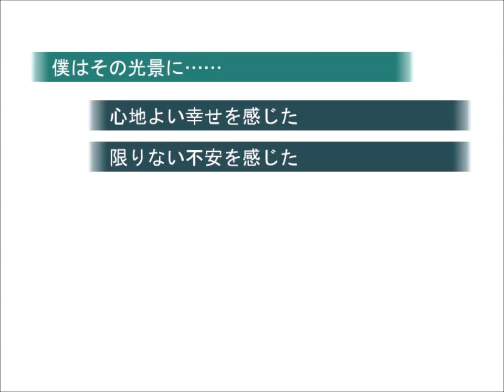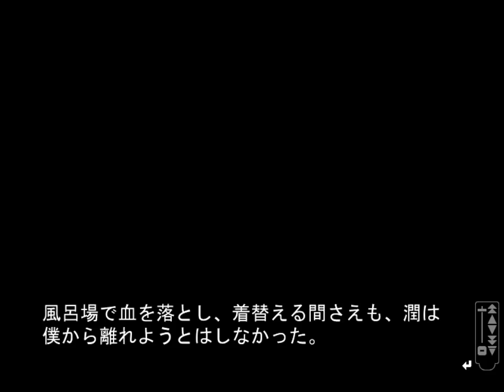腐り姫 12周目Part3（END1）